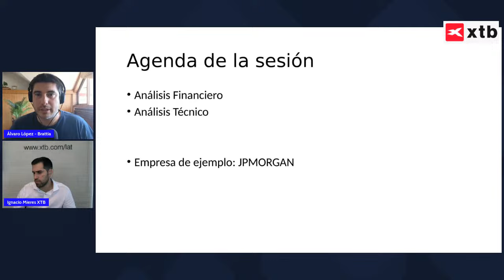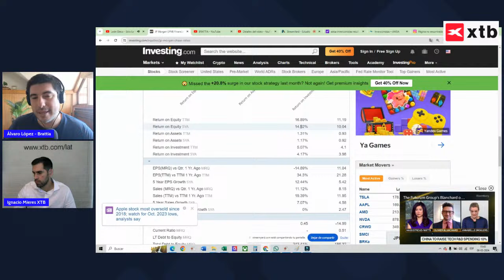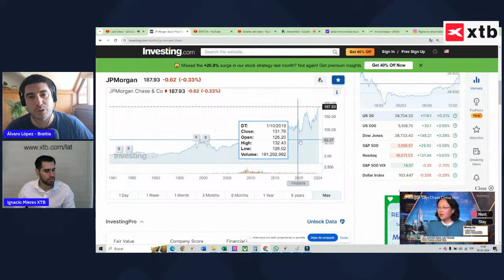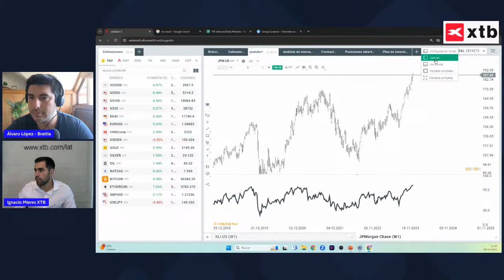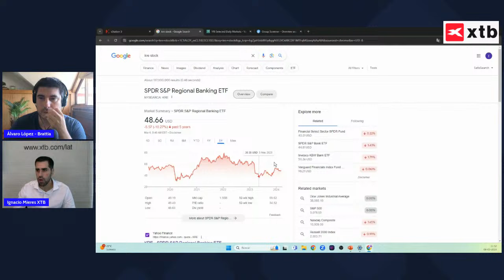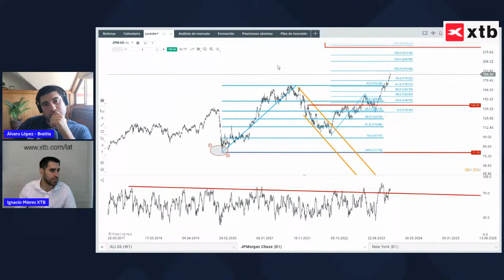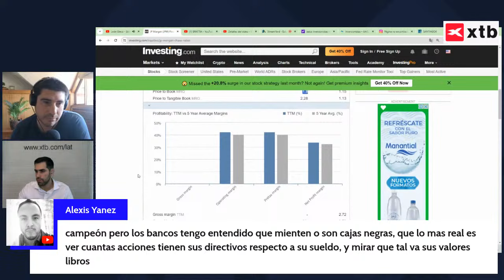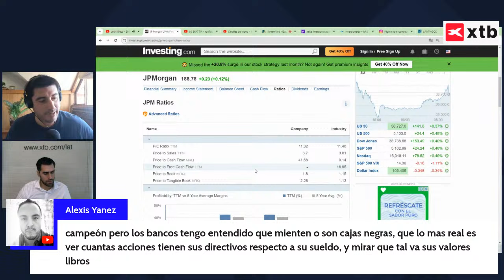📕 Aprende a analizar una empresa / análisis fundamental y técnico. Ejemplo: JPMORGAN 2024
En esta sesión te enseñaremos a analizar una acción para poder hacer buenas y rentables inversiones a largo plazo. El ejemplo de esta semana es JPMORGAN, un banco norteamericano.